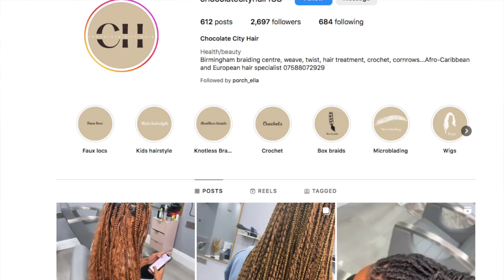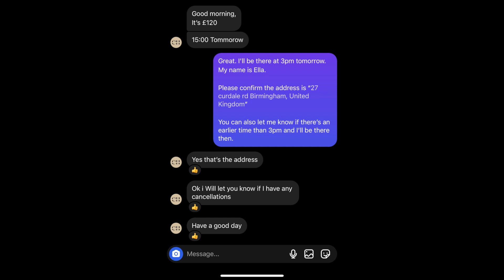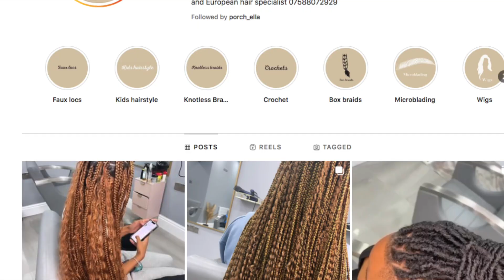Best Hair Salon in Birmingham 🇬🇧 La Tresse Hair & beauty Chocolate City Hair KinkyBraids 4 Students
As a Law student, you can still look good while getting that degree. Today's vlog is about the Best Hair Salon in Birmingham UK 🇬🇧| La Tresse Hair & beauty AKA Chocolate City Hair where I got my KinkyBraids

Enjoyyyyy ☺️

Watch out for subsequent videos 👩🏽‍⚖️